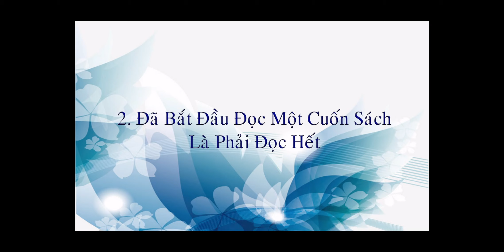4 quy tắc đọc sách của tỷ Phú Bill Gates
4 quy tắc đọc sách của tỷ phú Bill Gates:
1. Sử dụng lề sách để ghi chép
2. Đã bắt đầu đọc một cuốn sách là phải đọc hết
3. Chọn loại sách khiến mình thấy thoải mái
4. Định giờ đọc sách cụ thể
(Theo Kynang.Me)